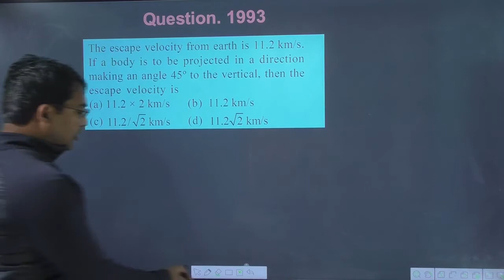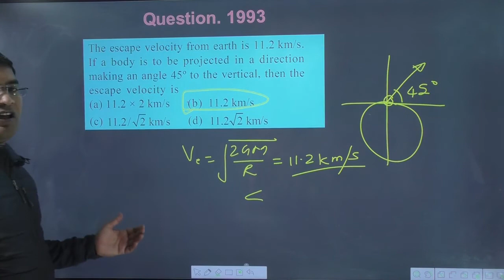The escape velocity from earth is 11.2 km/s.If a body is to be projected in a direction making an